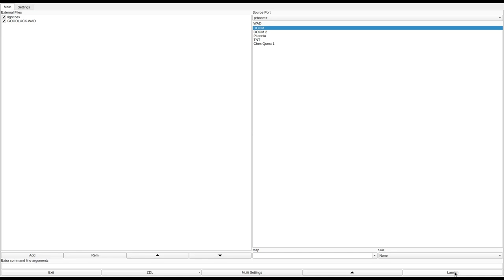DOOM 1 - GOODLUCK.WAD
added to the "Hall of Shame" for being ugly, easy (despite his taunts in the readme), and having no exit. also, I'm not exactly sure what he means by "Super DooM Guns", the only pack I could find with that name was released years after this level.
called "GoodLuck.WAD" in the /idgames FTP.
created by Michael Giles on July 25th, 1994.
from the .txt file included with the WAD:
"This level is another in the "lucky" series. To play this level w/ any chance of completing it, you must use Super DooM Guns! For any of you with a heart problem or low Dooming ability erase this wad now, it's not worth your time! All others continue reading.

This level is, as are all in the series, a test for those who think they are adept at Dooming. This level is not impossible, just looks that way at first. Quite a few monsters inhabit the level with increased s in UV setting. PLEASE DON'T USE THE CHEAT CODES! They won't show you if you are as good as you think you are. Well, GOODLUCK!

Bye the way, if you like the challenge of this level, call Doomer's Corner and D/L others of the "lucky" series (soon to be a Lucky Pack)."